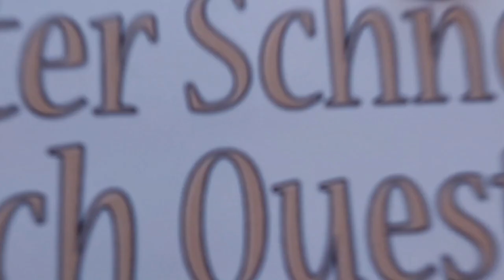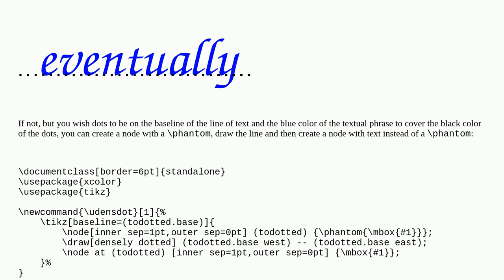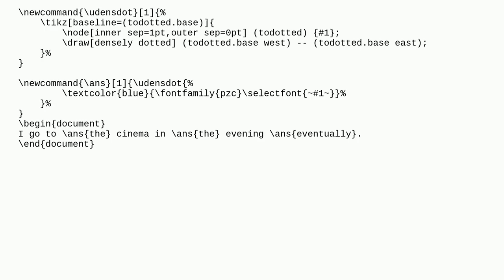Tex: Evenly underline a formatted text so that descenders (like "y") overlap the line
Evenly underline a formatted text so that descenders (like "y") overlap the line

A special thanks goes out to the community

  underline tikz-pgf